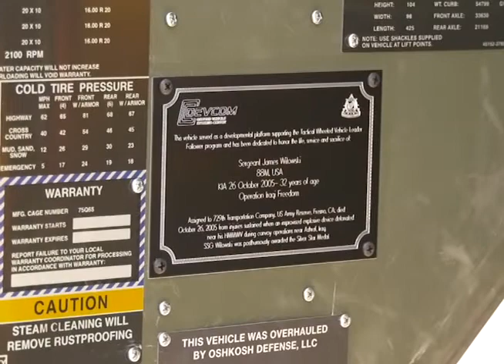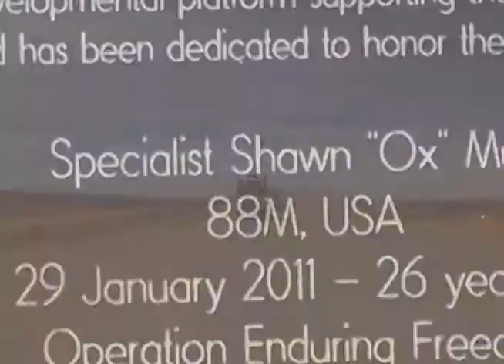[VO/SOT] Army dedicates autonomous leader-follower trucks to fallen Soldiers (2019) 🇺🇸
🔴 [Author]:
Video by Douglas Halleaux

🔴 [Unit]:
CCDC Ground Vehicle Systems Center

🔴 [Location]:
United States

🔴 [Description]:
SCRIPT FOLLOWS:

Here at Fort Bliss, straddling Texas and New Mexico, the Army Engineers who are working to bring automated driving to the military’s trucking units are taking a knee and holding a special ceremony.  As the very first “Automated Leader-Follower” trucks are prepared for Soldiers’ hands, the leaders nurturing the technology want to be sure the inspiration for the technology’s advancement is never forgotten.
Major Andrew Scruggs is the Military Lead for Expedient Leader-Follower, a project within the Army’s newly-formed Army Futures Command.  His teammates are hosting a ceremony to dedicate each of the first sixteen autonomous leader-follower vehicles to one of sixteen fallen Motor Vehicle Operator Soldiers who was killed in Iraq and Afghanistan.
“And so, really, the reason why we’re dedicating these vehicles is because every time we get an engineer, every time we get a government member that’s a part of this team, this is complicated stuff that we’re doing.  It’s a very high level of rigor, activities, and sometimes people can get burned out, but when they see that vehicle data plate on that truck that they’re working on, they’re going to be reminded of why they’re doing what they’re doing, and what their efforts could potentially help the army to achieve and what the Soldiers’ families could potentially achieve from this.”
The trucks will carry special data plates on them, describing the service and sacrifice of each of these fallen Soldiers.  Next for these trucks is more testing, then the first two sets for Soldier use will go to Fort Sill and Fort Polk later this year.

🔴 [Tags]:
Army Futures Command, GVSC

🔴 [VIRIN]:
190409-A-ER507-1003